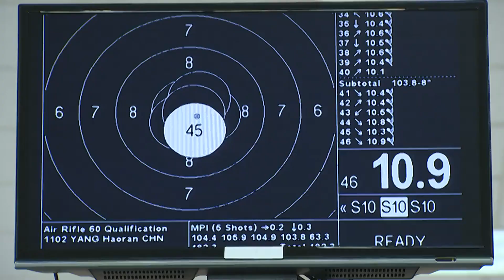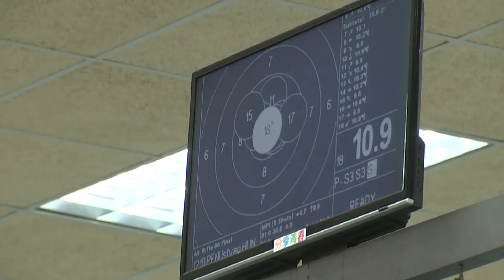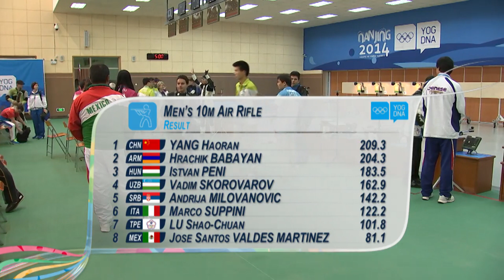Yang Haoran Wins Men's 10m Air Rifle Gold - Highlights | Nanjing 2014 Youth Olympic Games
Highlights from Day 4 at the Nanjing 2014 Youth Olympic Games with action from the Men's 10m Air Rifle competition.

Medals:

Gold- Yang Haoran (CHN)
Silver - Hrachik Babayan (ARM)
Bronze - Istvan Peni (HUN)

Don’t miss a single sport! Find the FULL live coverage of the Youth Olympic Games with over 10 channels available or by downloading the Olympic TV App for iOS and Android